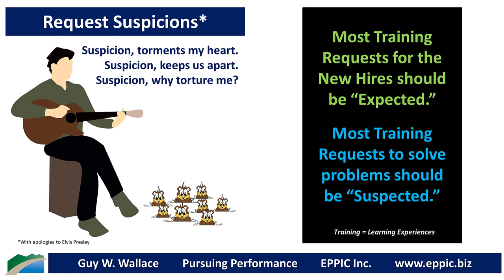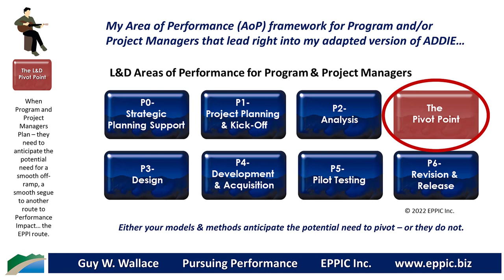Stairway to Performance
Take the Order, and take the client & stakeholders into an Analysis and then let the Analysis Data Chips fall where they may.

And let the client and stakeholders make the Business Decision as to continue with Instructional Development of Performance Support and/or performance-based Learning Experiences or to pivot to a Performance Improvement – beyond but including Instruction.

That’s not an L&D Decision.